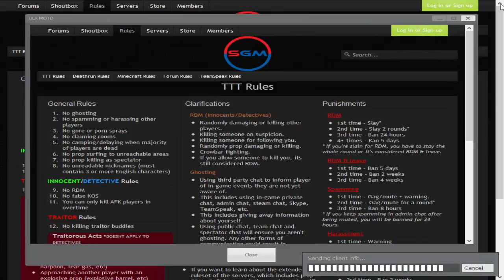Error: Braid Has Broke, Now I'm With The Scottish | TTT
Hello and welcome back to walkthrough Mondays, wait not, its now let's play Mondays. Braid broke and it wouldn't let me go back or start a new game, so for now at least walkthrough Mondays has gone and today we are playing Trouble In Terrorist Town. Come back to see what I do next week.